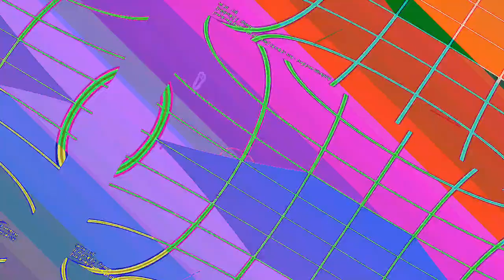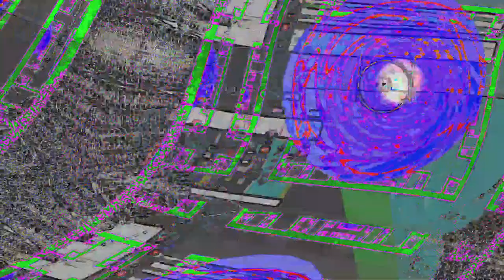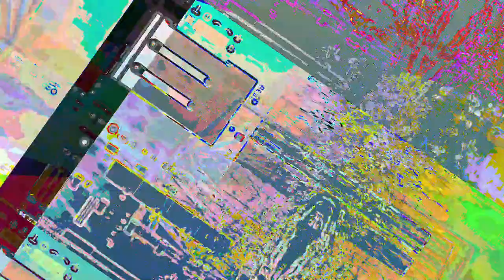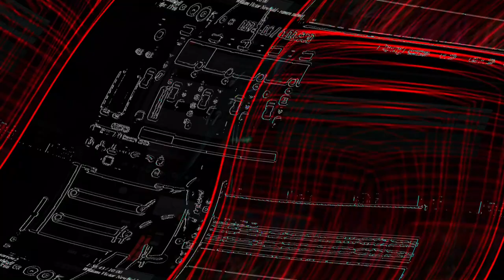[EPILEPSY WARNING] Movie 23 06 13 06h14m44s